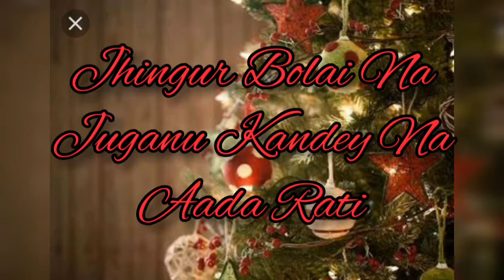Jhingur Bolaina ll Sadari Song ll Jesus song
Hi friends sabho ko meri Taraf se Yeshu Sahay and Happy Christmas.
Aap log Es Song ko v Bahut Sara Pyar Dijiye.

Jarur kare